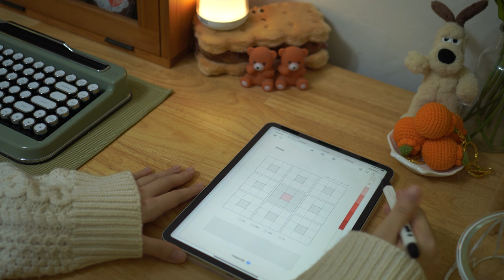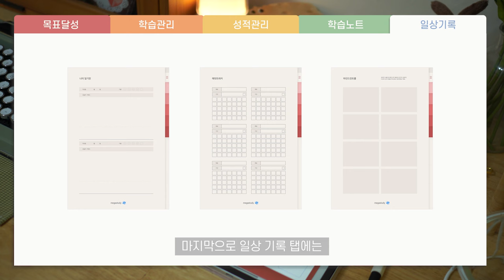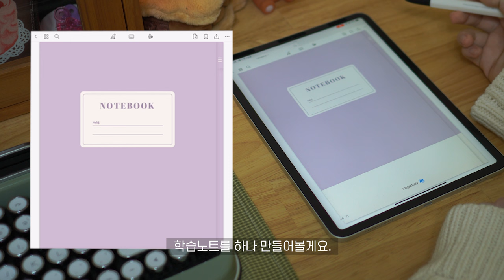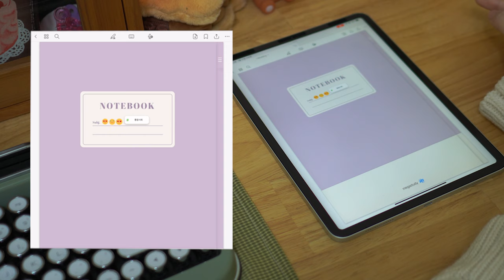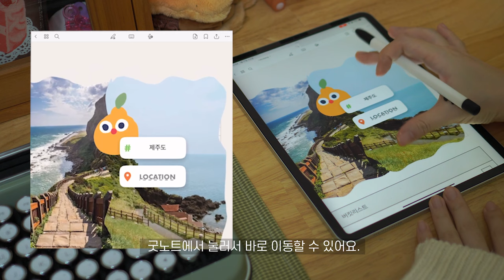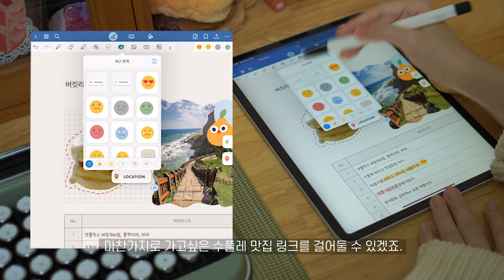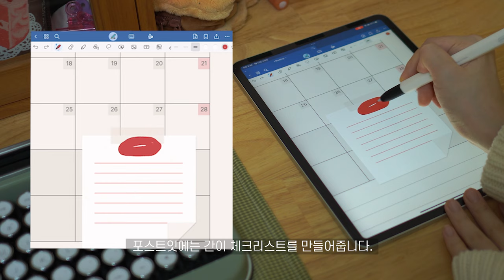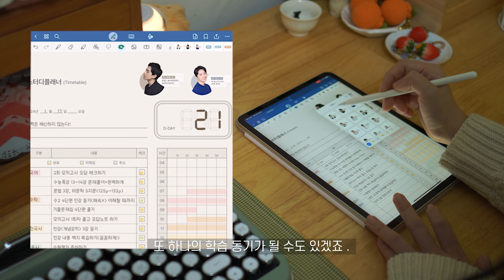[메가스터디] 5가지 챕터, 34종 서식의 디지털 스터디로그 활용법📚│디자이너가 직접 알려줌💡│ 2024 디지털굿즈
메가스터디 2024 디지털굿즈,
디지털 스터디로그를 소개합니다✨

✅5가지 컬러의 표지 (빨강, 노랑, 초록, 파랑, 보라)
✅5가지 챕터 (목표달성, 학습관리, 성적관리, 학습노트, 일상기록) 34종 서식
✅메가쌤 , 포스트잇, 지도, 데코 스티커까지!

디자이너 나루 작가가 직접 알려주는
스터디로그 활용팁을 지금 확인해 보세요!
(특히 디지털 다꾸러라면 시청 필수✏️)